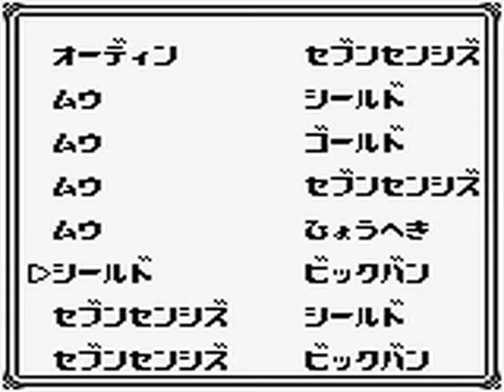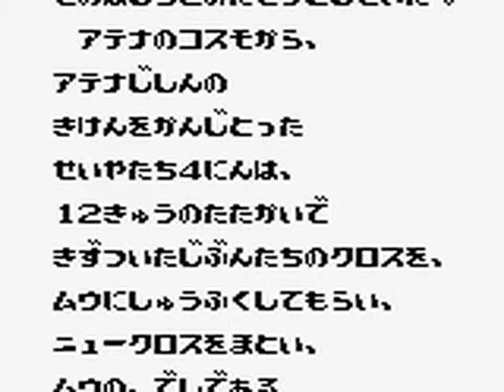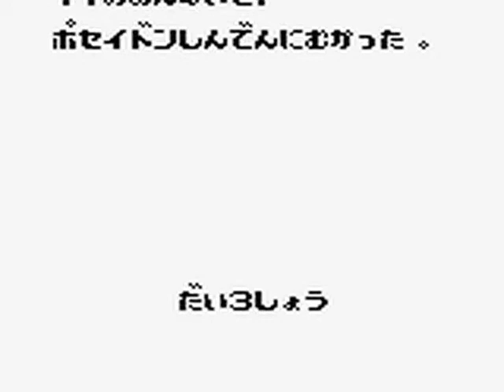[GB] Saint Paradise 13/20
01:20 - Pope Ares